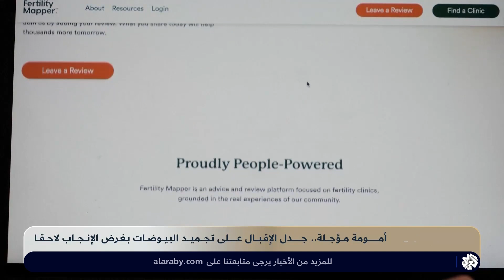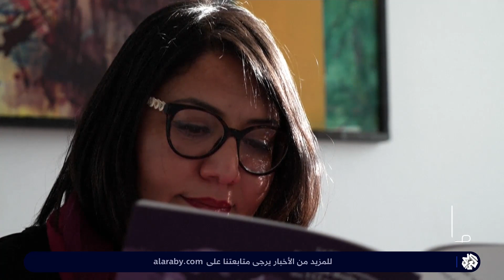أمومة مؤجلة.. جدلُ الاقبال على تجميد البويضات بغرض الإنجاب لاحقًا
للحفاظ على الخصوبة تؤجل عديد السيدات في دول كبريطانيا تجميد البويضات بغرض الإنجاب في وقت لاحق، عن هذا الموضوع قال الاستشاري في طب النساء وأطفال الأانابيب أسامة صالحة في حديث للعربي إن هذه الخطة معمول بها لأسباب عديدة لكن بهدف واحد وهو الإنجاب في الوقت الذي تراه السيدات مناسبًا بعد الحصول على المسكن والشريك المناسب ربما، وأضاف بأن تجميد البويضات في النيتروجين السائل أمر بدأ في ارتفاع في عديد الدول مع تطور التقنيات التي تحفظ البويضات لتوقيت طويل دون التأثير عليها.
تقرير: صابر أيوب